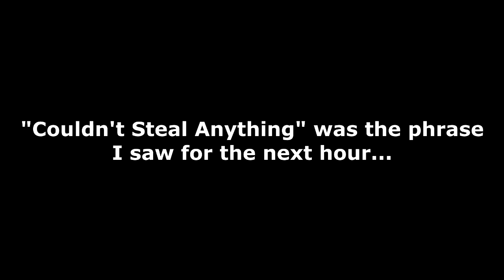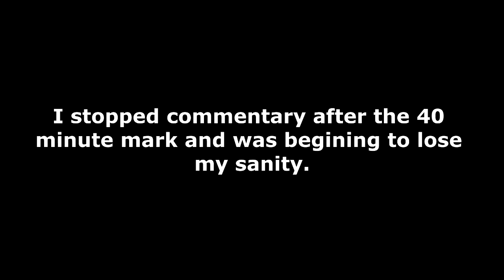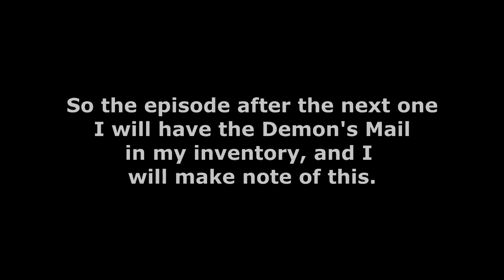Let's Play Final Fantasy IX (Blind) Episode 65: "Couldn't Steal Anything"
We attempt the fight with Tantarian again but this time he gives me another issue... Then we rescue Garnet and Eiko at the top of Alexandria Castle.